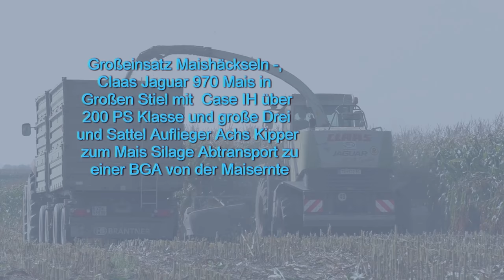Großeinsatz Maishäckseln , Claas Jaguar 900 Mais in Großen Stiel mit Case IH über 200 PS Klasse